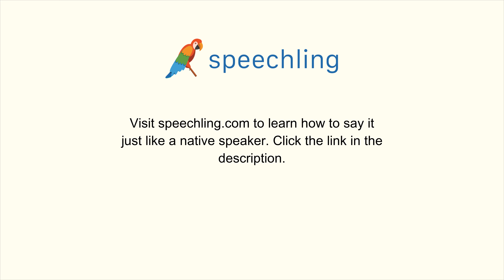フランス語で"援助する"の発音の仕方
男性コーチ
Soutenir

女性コーチ
Soutenir

援助する

援助する